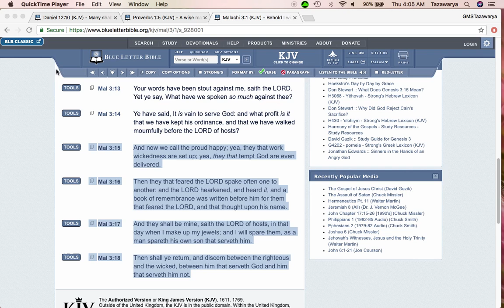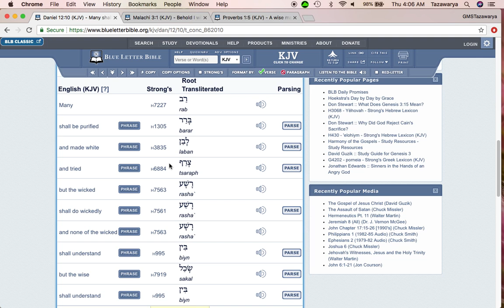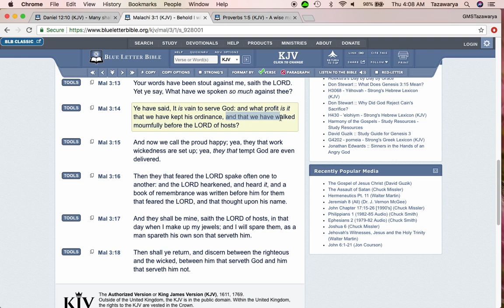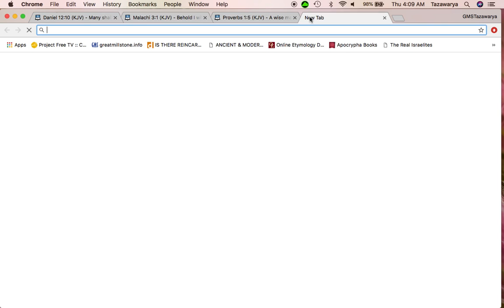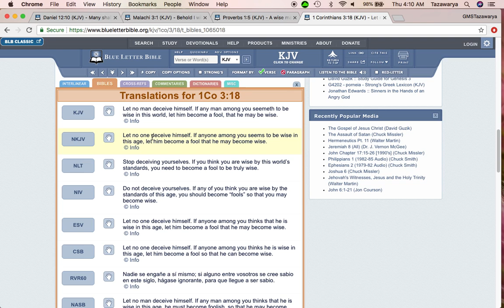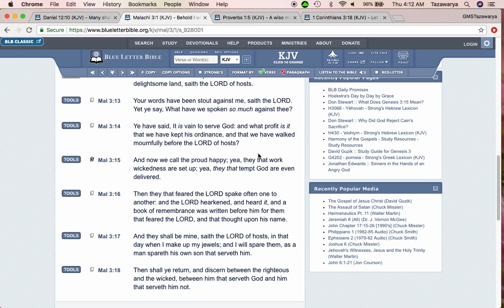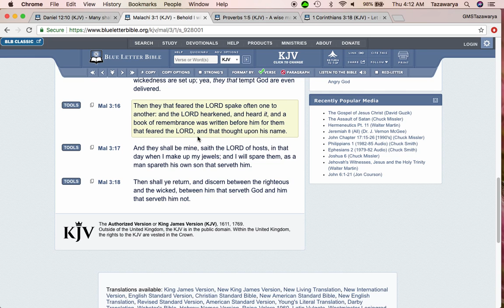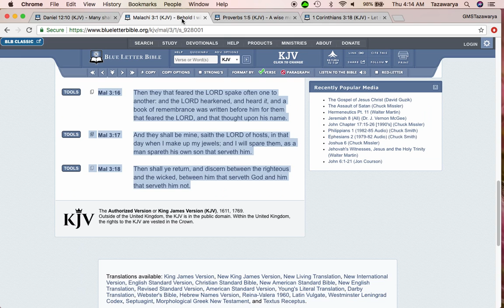If you are a wicked person you will NEVER understand the truth